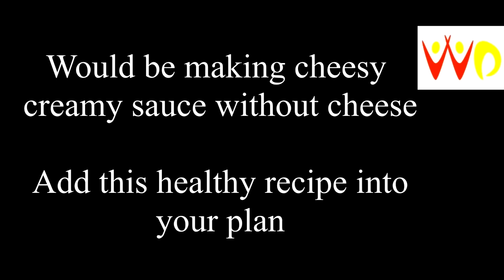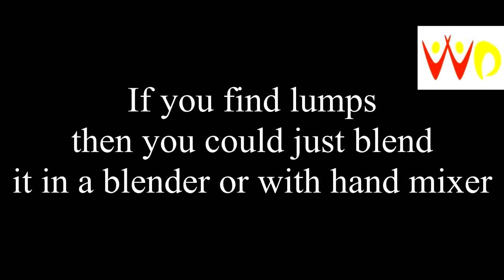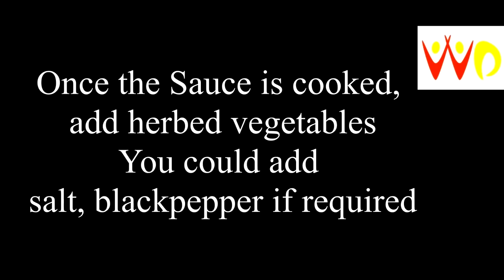Oats Chilli Sauce│Oats Creamy Sauce│Weight Loss│Healthy Eating│PCOS│Diabetes│Thyroid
Ingredients
Herbed Vegetables
1tbsp Ghee
2tbsp Oats
450-500ml Milk
Salt
Black Pepper